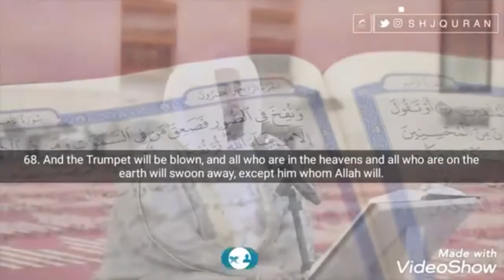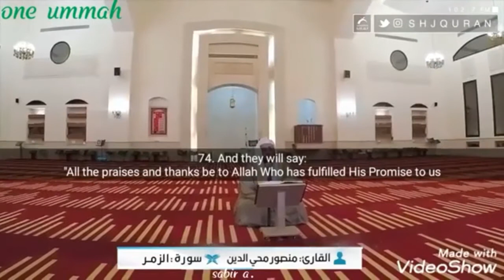Heart Touching Quran Recitation.Surah Az Zumar By Mansour Mohiuddin.